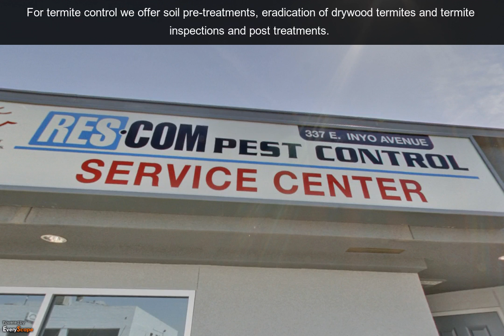California Pest Control | Pest Inspection Service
If you're looking for Residential Pest Control ? you'll need a supplier who can deal with all the most common domestic pests ? Then its better to visit California Pest Control which can deals with rats, mice, wasps, bedbugs, ants and fleas. All these types of pest can post serious problems if they get a foothold in your home, making it essential to deal with an established professional who is an expert.  California Pest Control can be particularly susceptible to pest problems, with the built-up environment providing a haven for many of these types of pest.